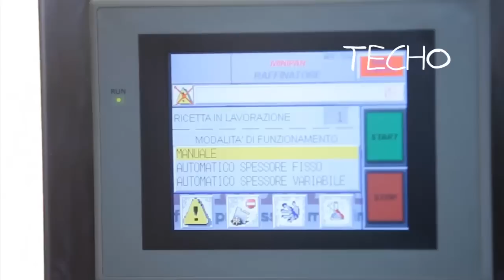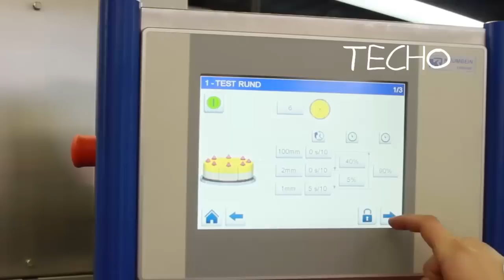Crazy food processing machines 2019 | Compilation #4